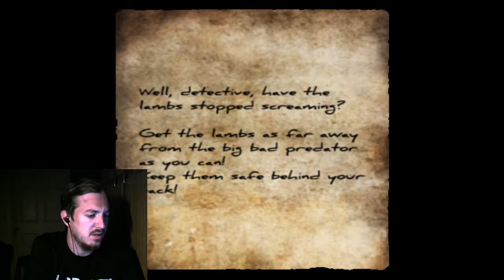SO MUCH GORE-The Boogie Man (4)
I mean, I was warned, but still. Enjoy!